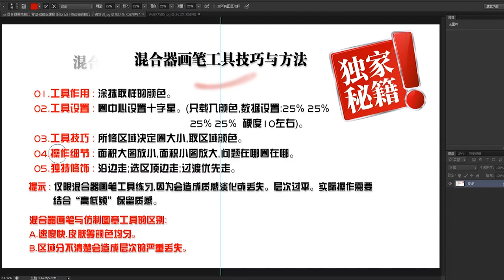photoshop design tutorials for beginners photoshop # 58